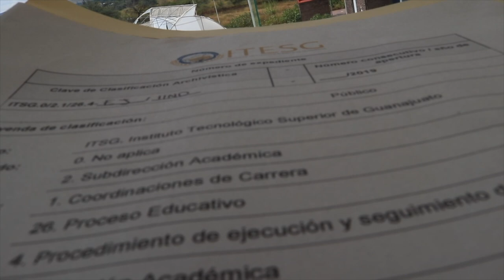La SICES implementa la agenda estatal de innovación